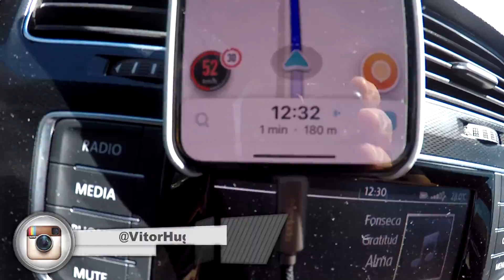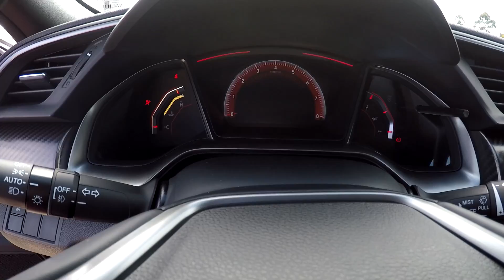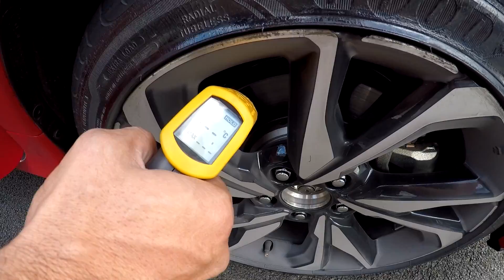O DIA QUE EU PILOTEI UM HONDA CIVIC SI NO HONDA EXPERIENCE (ft. Auto Super, Apc, FullPower)